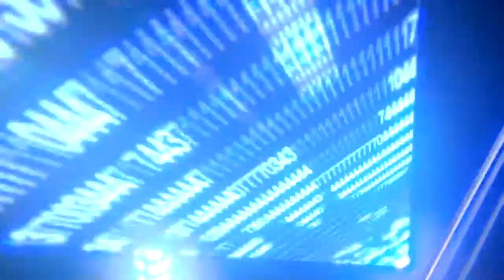Lego Batman 3: Beyond Gotham - Walkthrough Coop (Español) - Parte #8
¡Que tal gente! Uno de los juegos más exitosos de lego esta de vuelta con su tercera entrega, expandiendo aún mas la historia, la cantidad de personajes y muchas otras cosas más.